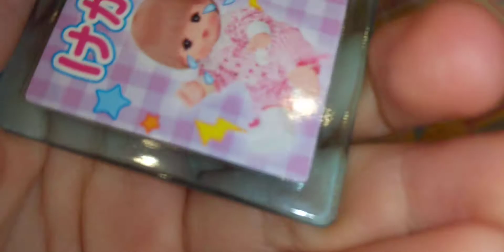メルちゃん病気が３個もある！メルちゃんのみぢかなをみてメルちゃんぬりぐすりとのみぐすり！😆がんばってのもうね！